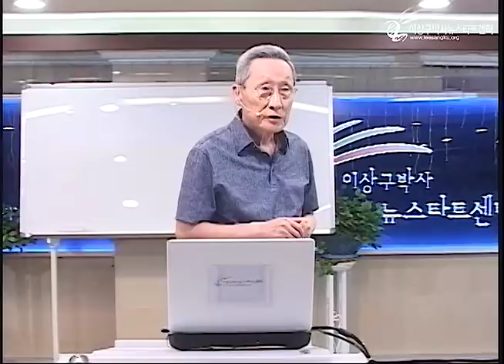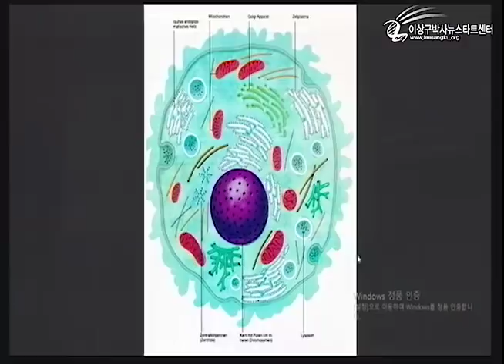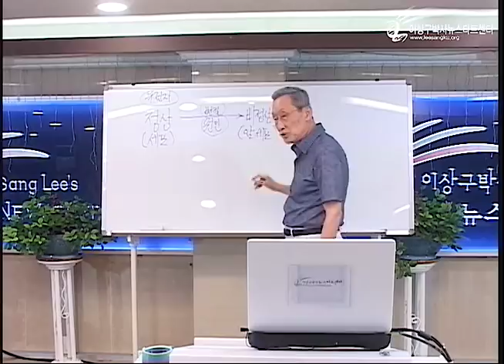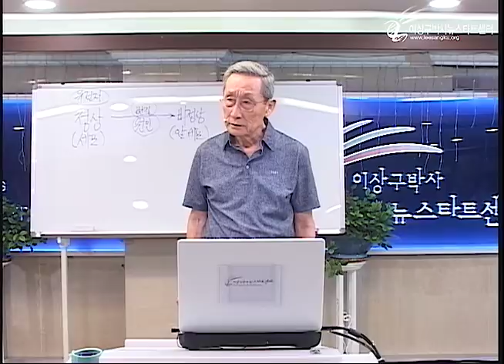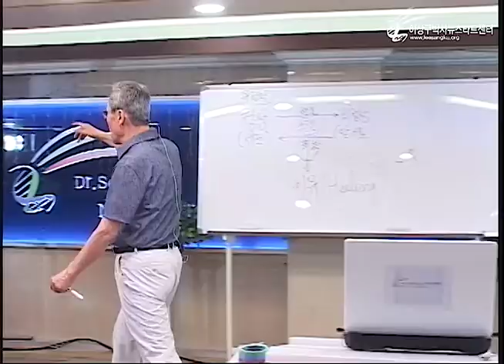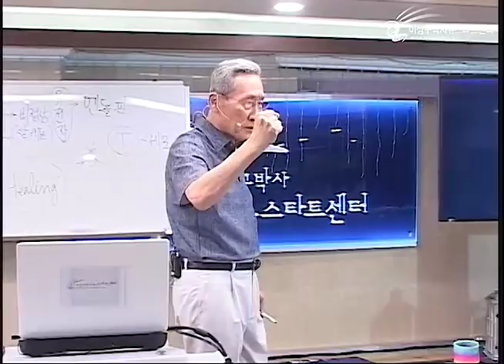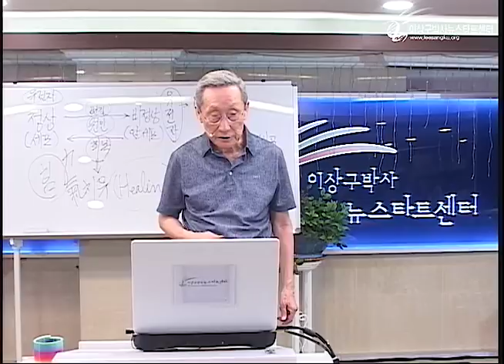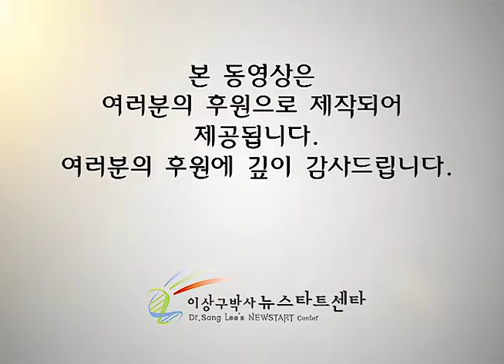R219 01 치료와 치유는 어떻게 다른가